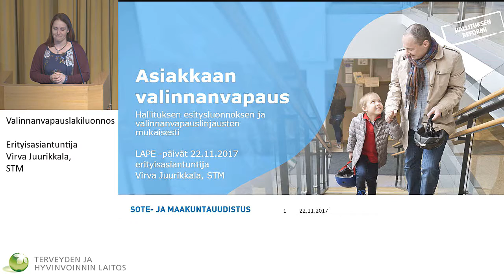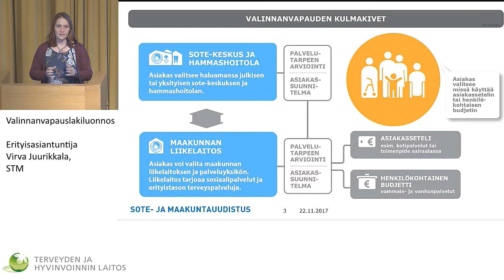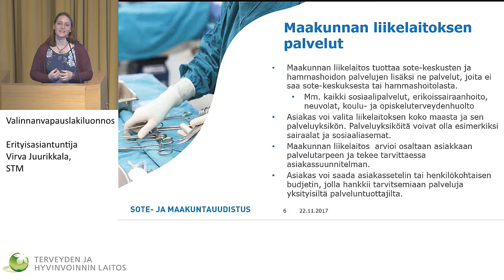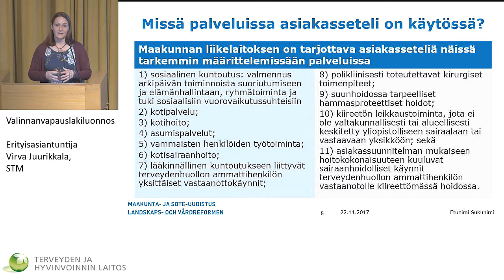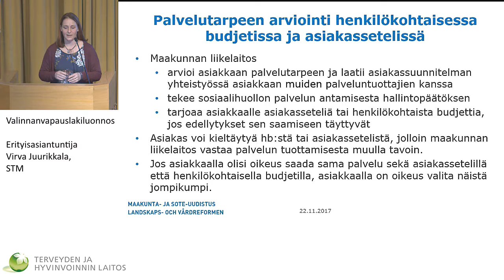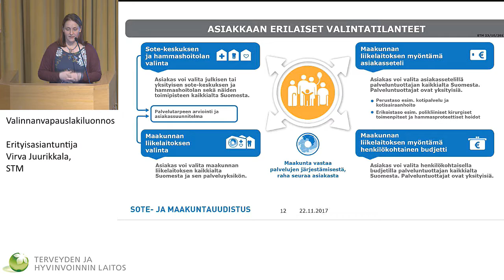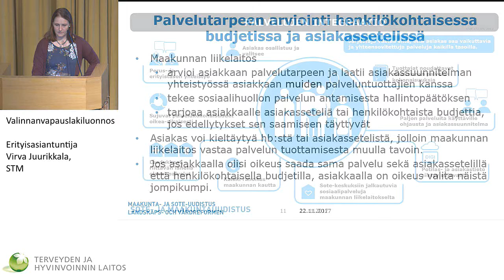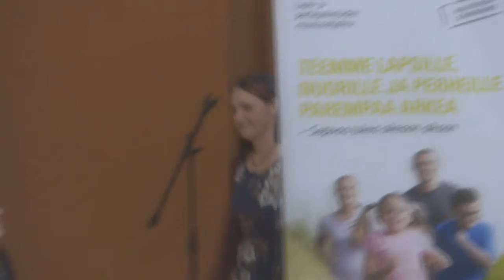Valinnanvapauslakiluonnos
Valtakunnalliset LAPE-päivät

Erityisasiantuntija Virva Juurikkala, STM